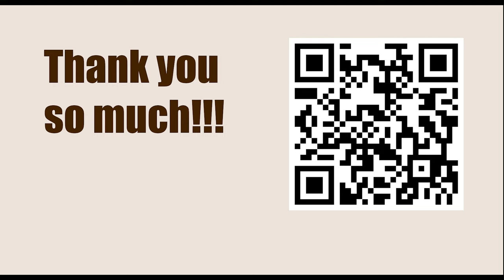Game 1b || Greco vs NN, 1620 || GARY KASPAROV on My Great Predecessors - Part I